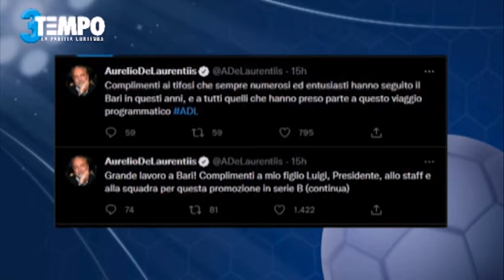Napoli o Bari? Corbo spiega cosa farà De Laurentiis!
Con la promozione del Bari in Serie B Aurelio De Laurentiis, in qualità di patron della Filmauro, società che gestisce il Napoli e appunto i galletti, dovrà fare una scelta. Entro il 2024, infatti, dovrà privarsi di una delle due società. Antonio Corbo, intervenuto nel programma Terzo Tempo su Tele A, ha spiegato cosa farà il numero uno azzurro nel futuro e perchè preferirà vendere una società rispetto all'altra.